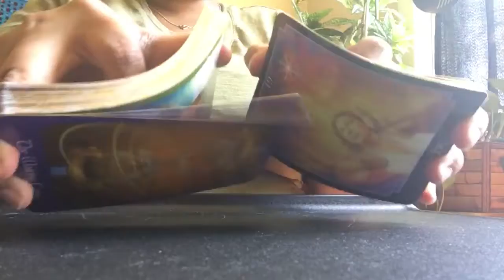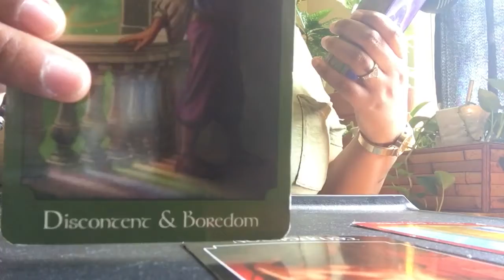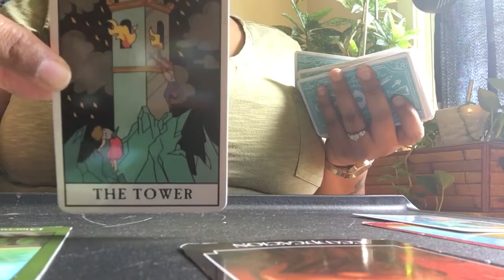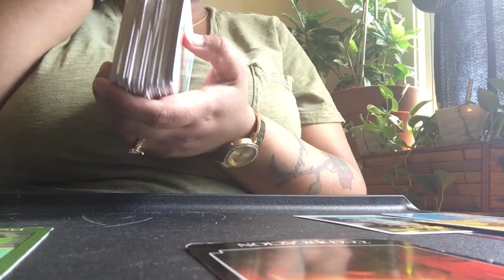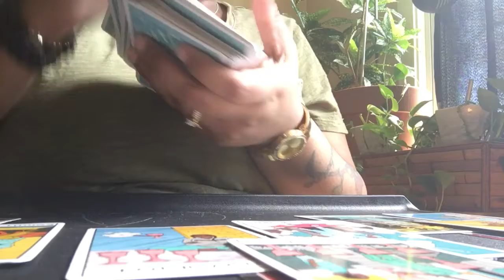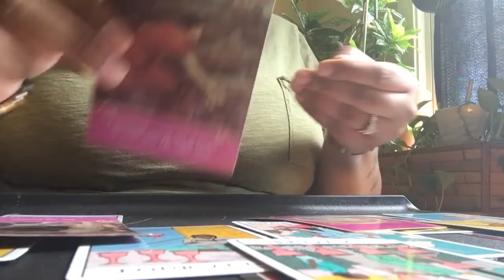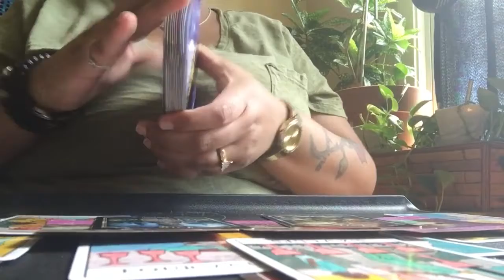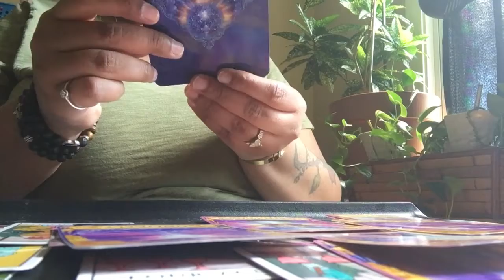Pisces ♓️ General/Love Reading May 1-15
Also check FNX vitamin supplements and gear for working out. They have so much great things to help for workouts